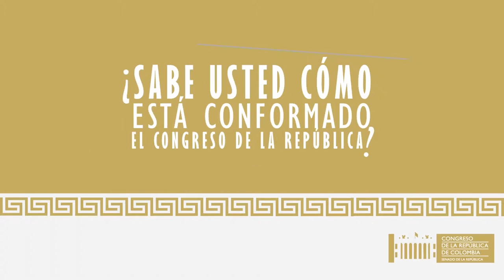Senderos de Paz con el Senador Senén Niño y el presidente de Cotelco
Capítulo del programa institucional Senderos de Paz con el Senador Senén Niño, del partido Polo Democrático Alternativo, y el presidente de Cotelco, Gustavo Toro.